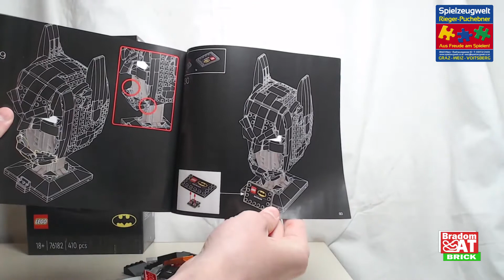LEGO 76182 - Batman Helm Speedbuild und Fazit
Das Set ist ein Rezessionsmodell, und wurde von der Spielzeugwelt Rieger Puchebner und Lego, bereits vor dem Release zur Verfügung gestellt!

Dieses Video ist eine Kooperation mit der
Spielzeugwelt Rieger Puchebner

Batman™ Helm
Preis: 59,99 Euro
Artikel # 76182
Serie: Batman
Teile: 410
Alter: 18+
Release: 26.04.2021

Produktbeschreibung von Lego.com:
Lass dich von dem anspruchsvollen Bauerlebnis mit dem imposanten LEGO® DC Batman™: Batman Helm (76182) nach GOTHAM CITY™ versetzen.

Legendärer Batman Helm zum Bauen und Ausstellen
Diese Nachbildung des unverwechselbaren Batman Helms aus LEGO Steinen wird überall bewundernde Blicke auf sich ziehen. Durchsichtige Steine stellen das Gesicht dar und am robusten Sockel ist eine schicke Infotafel befestigt. Das bemerkenswerte Modell wird dir auch noch lange nach dem Bauen große Freude bereiten.

Modelle aus LEGO Steinen
LEGO Bausets für Erwachsene lassen dich dem hektischen Alltag entfliehen und die Freude an kreativen Bauprojekten wiederentdecken. Diese atemberaubenden Modelle zum Bauen und Ausstellen sind tolle Geburtstags- und Weihnachtsgeschenke oder Belohnungen für alle, die sich für Modellbau oder die Comic-Kultur interessieren.

    Der LEGO® DC Batman™: Batman Helm (76182) erfasst den ebenso unverwechselbaren wie zeitlosen Stil von Batman. Ein faszinierendes Modell für Erwachsene zum Bauen und Ausstellen.
    Der Helm ist 22 cm hoch, 10 cm breit und 12 cm tief. Das faszinierende Modell zieht im Wohnzimmer oder Büro alle Blicke auf sich und liefert reichlich Gesprächsstoff.
    Der LEGO® DC Batman™: Batman Helm bietet ein entspannendes Bauerlebnis. Wenn aus 410 LEGO Steinen allmählich ein echter Hingucker entsteht, fälltjeder Stress von dir ab.
    Bei dieser authentischen Nachbildung des legendären Batman™ Helms aus LEGO® Steinen stellen durchsichtige Teile das Gesicht dar. Am robusten Sockel ist eine schicke Infotafel befestigt.